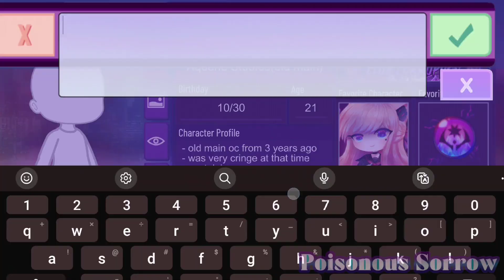Remaking my very old oc a.k.a Aquene Studios 👀✨️💜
Music Credits ✨️

 • And So It Begins – Art...